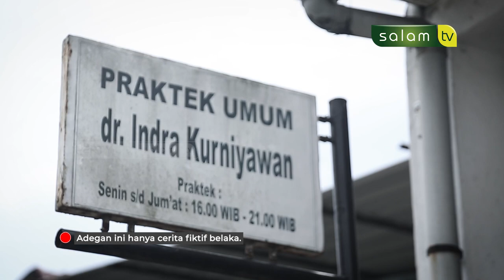Ada Begal - Tawakal Kepada Allah Ketika Di Jalanan ( Jeda Salam TV )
Tonton SALAM TV di:
Frekuensi : 3773
Simbol Rate : 10.280
Polaritas : Horizontal
🔴 My Republic: Ch 285

💳 Bantu Operasional Dakwah @salamtelevisi :
| Bank Muamalat
| Kode 147
| an. Salam TV Peduli